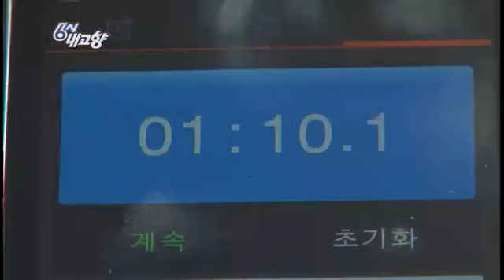6시 내고향 - Hometown Report EP5233 # 005